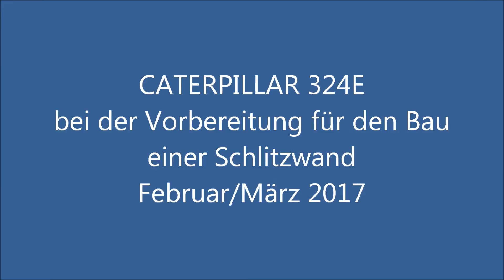Soeren66 - Bagger CATERPILLAR 324E bei der Vorbereitung für den Bau einer Schlitzwand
Bagger CATERPILLAR 324E bei der Vorbereitung für den Bau einer Schlitzwand, März 2017